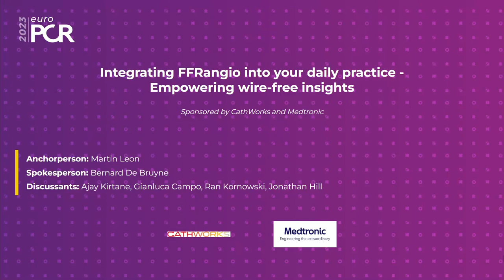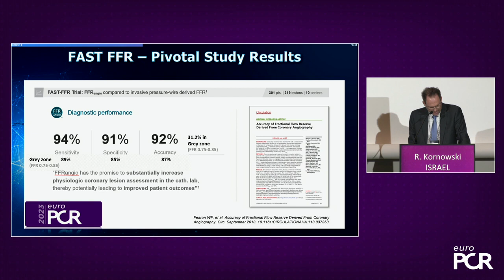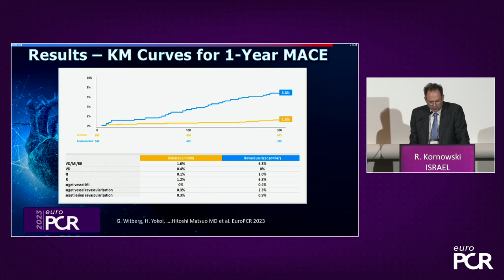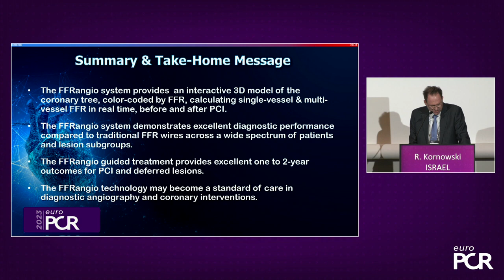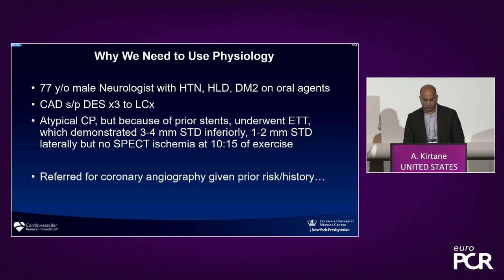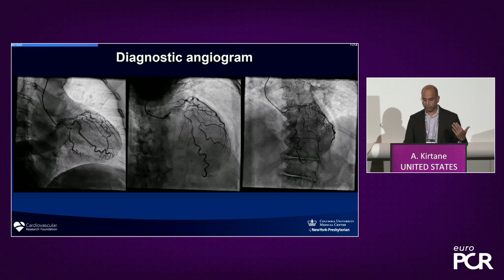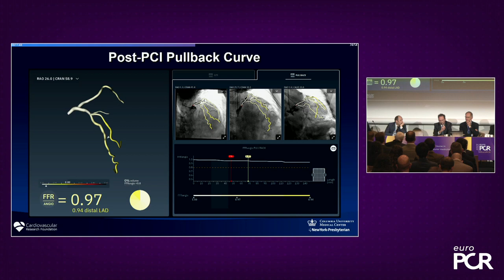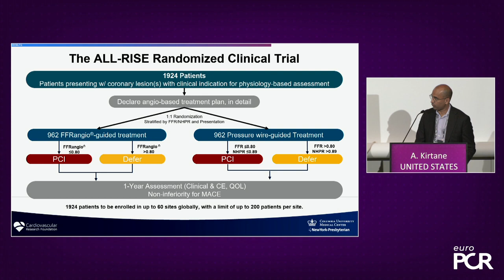Integrating FFRangio into your daily practice - Empowering wire free insights - EuroPCR 2023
Integrating FFRangio into your daily practice - Empowering wire-free insights

EuroPCR 2023 - Symposium - 18th May 2023

ANCHORPERSON: M.B. Leon
SPOKESPERSON: B. De Bruyne
DISCUSSANTS: A. Kirtane, G. Campo, R. Kornowski, J. Hill
SPEAKERS: A. Kirtane, R. Kornowski, M.B. Leon

SUMMARY:
In this session, dive into the world of FFRangio, from concept to clinical reality, and then analyze different cases in real practice to see how useful the physiology is, to try to understand why it is still so little used, and to learn how FFRangio could change the workflow.